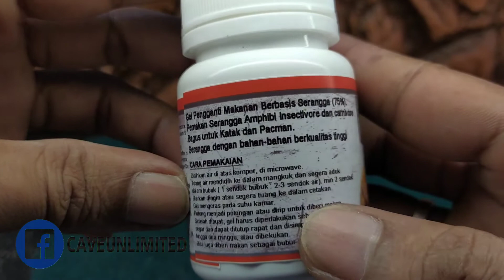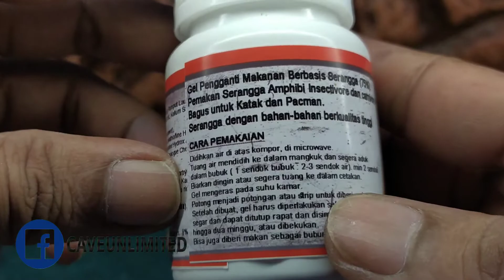LAHAP ABIS! INSTANT FOOD FOR PACMAN FROG MAKANAN INSTAN KATAK PACMAN PRAKTIS BANGET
ONE MORE PRODUCT BY CAVE UNLIMITED ✨
INSTANT FOOD FOR PACMAN
FREE CUP + STICK + SCOOP

Gel pengganti makanan berbasis serangga (75%). Bagus untuk pacman dan katak. Berbahan serangga dengan kualitas tinggi.
Cara pakai sangat mudah, bisa disimpan, tentunya juga di sukai pacman/katak

Cave Unlimited punya beragam pilihan aksesoris dan kebutuhan tersedia untuk semua jenis hewan.
Ecer & grosir bisa, silahkann hubungi : 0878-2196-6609

100% ORIGINAL PRODUCT BY CAVE UNLIMITED
ECER & RESELLER WELCOME